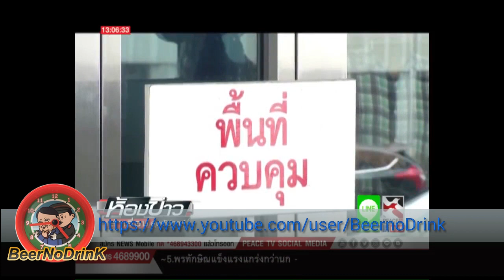ห้องข่าวเล่าเรื่องสุดสัปดาห์ Peace TV 15 07 2017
ห้องข่าวเล่าเรื่องสุดสัปดาห์ Peace TV ประจำวันเสาร์ ที่ 15 กรกฎาคม 2560